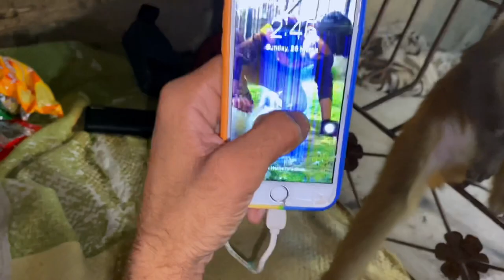24hours survive at Monkey cage 😳